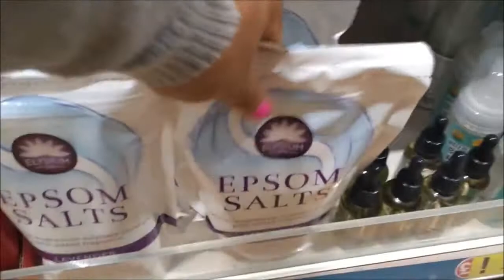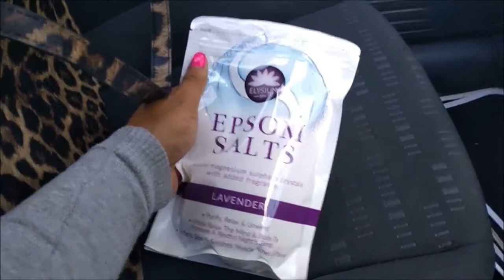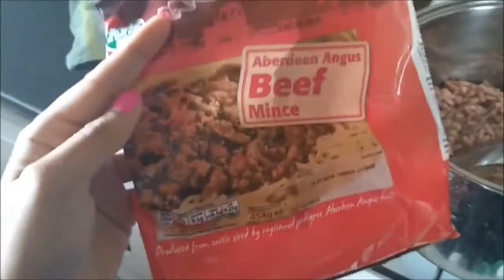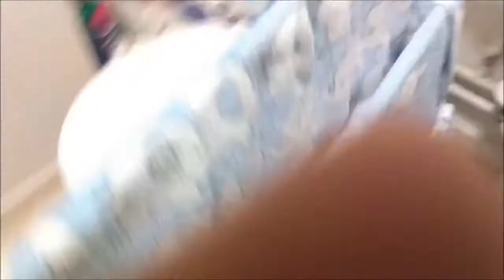Sunday Vlog // Mrs Morrison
Welcome to my standard Sunday Vlog.

Song
I Just Don't Know What To Do With Myself
Artist
Dusty Springfield
Writers
Hal David, Burt Bacharach
UMG (on behalf of Virgin); PEDL, UNIAO BRASILEIRA DE EDITORAS DE MUSICA - UBEM, UMPI, Warner Chappell, ASCAP, LatinAutor, ARESA, BMG Rights Management, Abramus Digital, UMPG Publishing, União Brasileira de Compositores, LatinAutor - PeerMusic, CMRRA, and 7 music rights societies